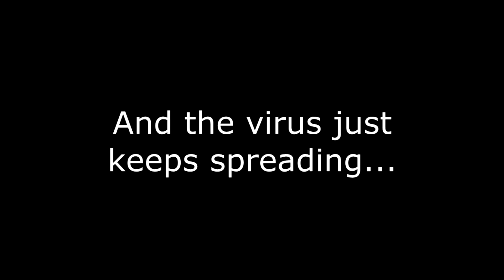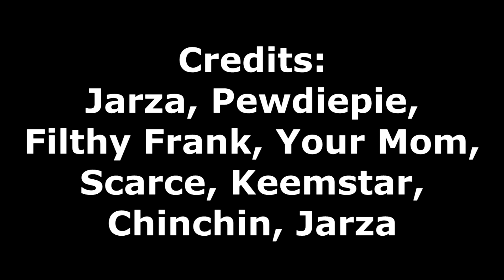Trump: The aftermath (UNOFFICIAL TRAILER) feat. Filthy Frank, PewDiePie,Scarce...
It all started when he became president. The Virus took over humanity and only the greatest could save us...